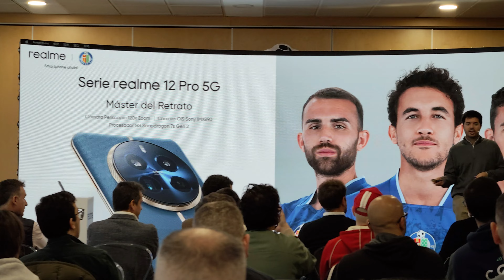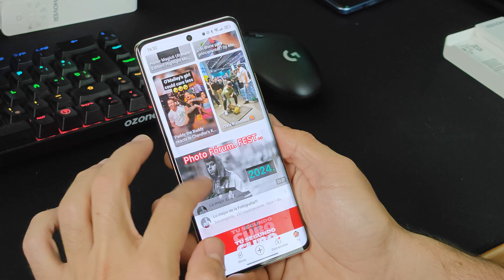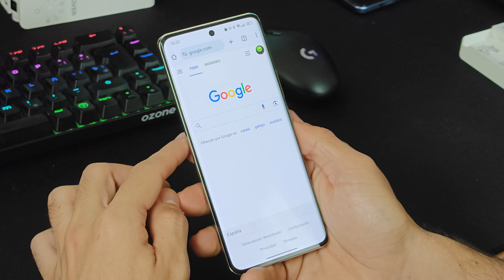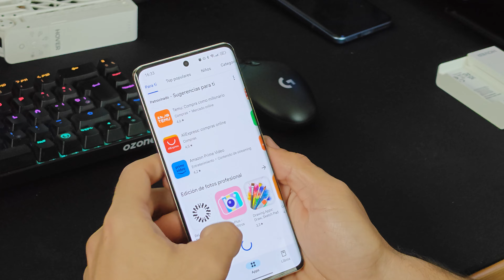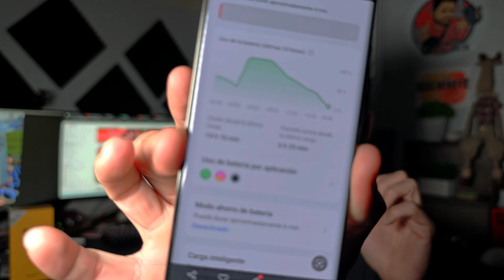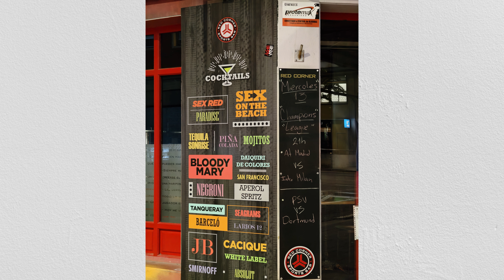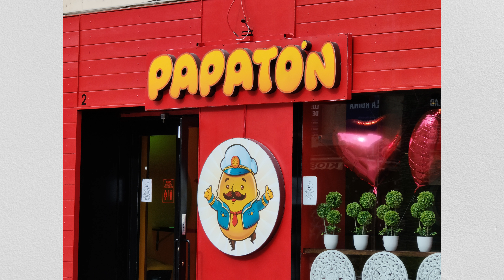REALME 12 PRO PLUS 5G REVIEW - El GAMA MEDIA que YO ME COMPRARÍA si buscas MUY BUENA CÁMARA y DISEÑO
✅ LINKs DE COMPRA! ⬇️